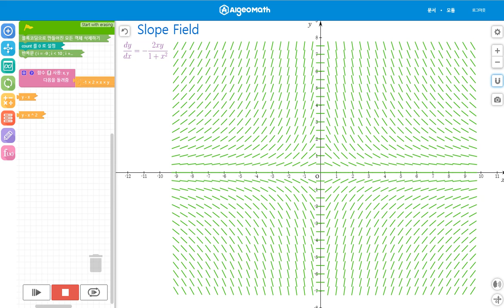Slope Field of dy/dx=-2xy/(1+x^2)